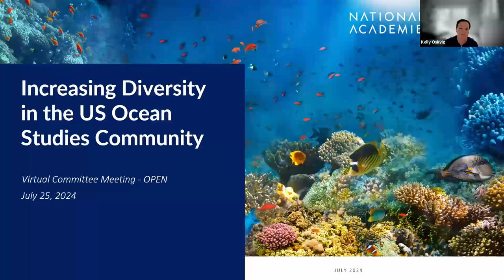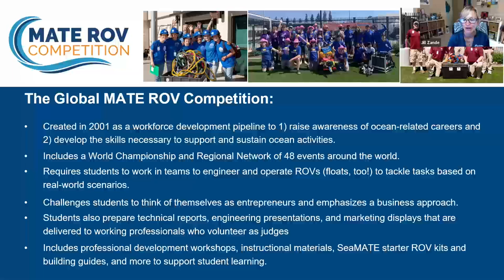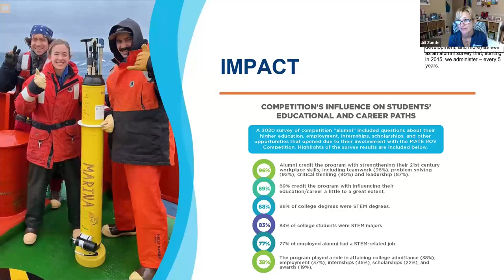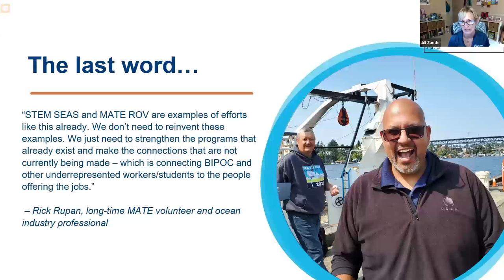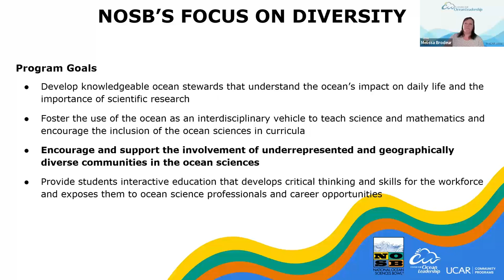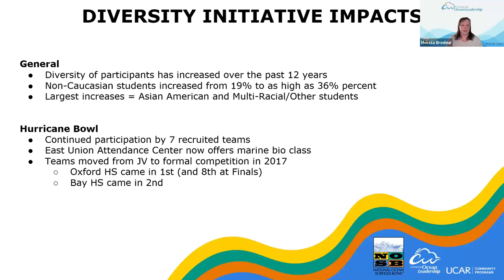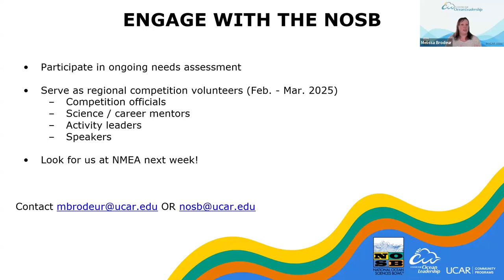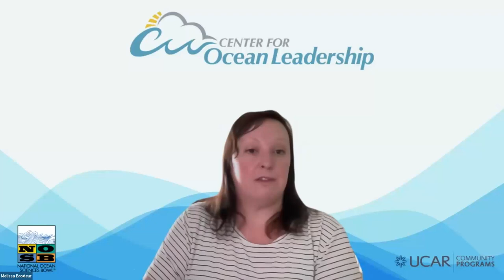Increasing Diversity in the US Ocean Studies Community: July 2024 Committee Meeting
On July 25, 2024, the Committee on Increasing Diversity in the US Ocean Studies Community held a virtual meeting to hear about successful programs in the K-12 space aimed at improving and promoting diversity, equity, inclusion, and education in ocean studies.